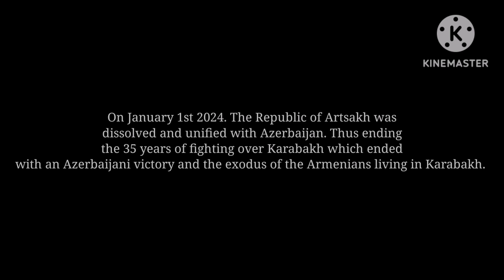Nagorno-karabakh conflict: Everymonth/day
Made by Bloxxter Toxter using FlipaClip and KineMaster.